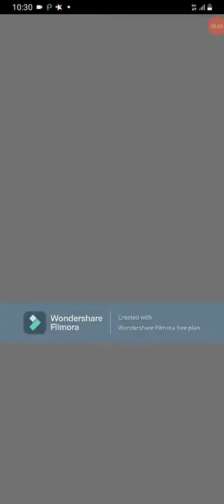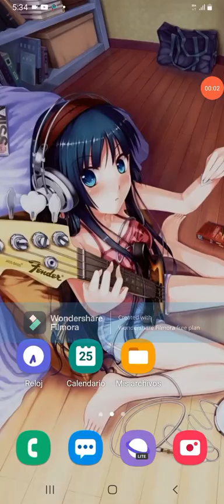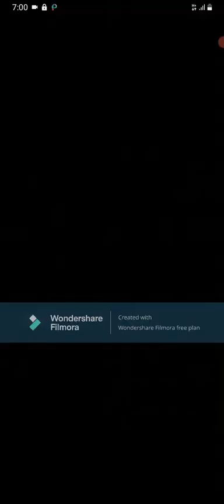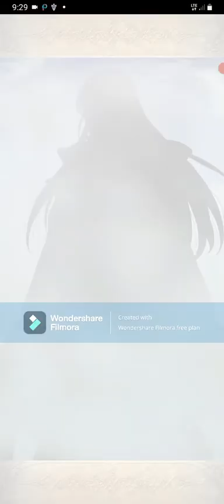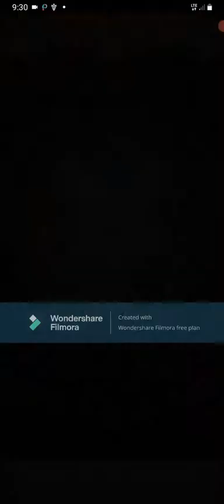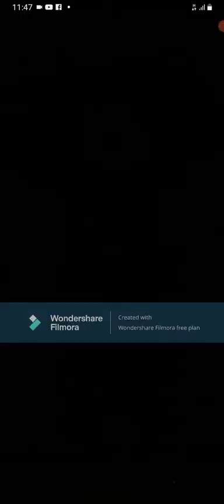Fire Emblem Heroes Parte 950 Gacha